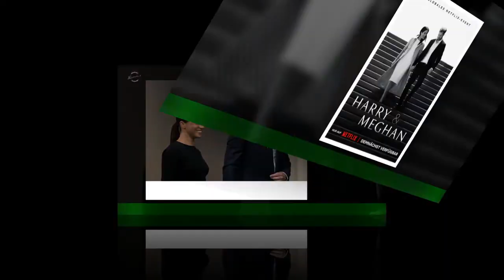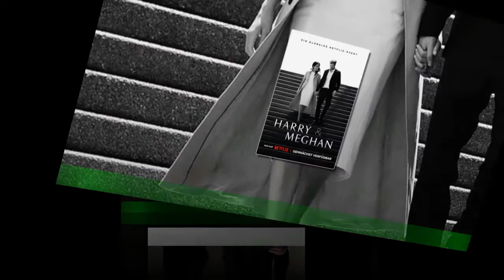Herzogin Meghan + Prinz Harry: Welche packen in ihrer Doku aus?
Die neue Serie über Herzogin Meghan, 41, und Prinz Harry, 38, soll so tiefgründig sein wie noch nie! Das kündigt zumindest Netflix in einer Pressemitteilung für die kommenden sechs Folgen von "Harry & Meghan" am Donnerstag,1. Dezember 2022, an. Demnach werden der "Herzog und die Herzogin von Sussex Einblicke in die andere Seite ihrer berühmten Liebesgeschichte" geben und "die Anfänge ihrer Beziehung" sowie "die Herausforderungen,wegen derer sie sich schließlich gezwungen fühlten, aus ihren Vollzeitrollen im Staatsorgan zurückzutreten", beleuchten.